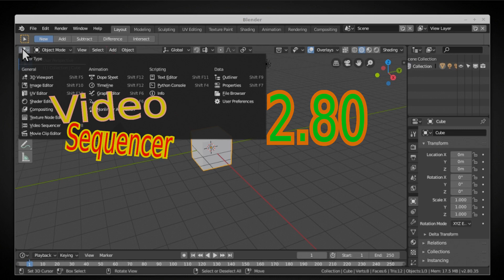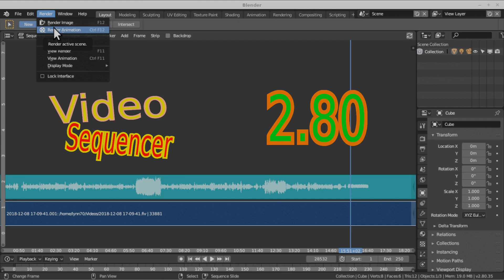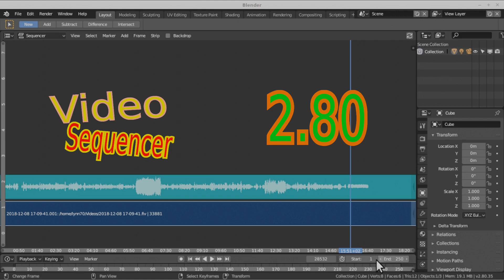Blender 2.8 Tutorial Video Sequence Editor Finding Controls